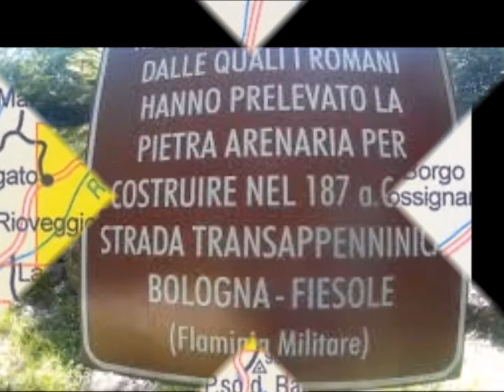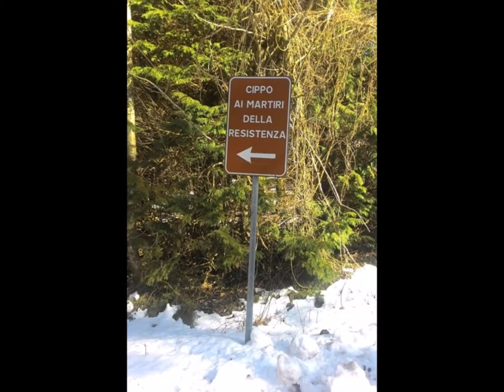Fermio - Appennino Bolognese